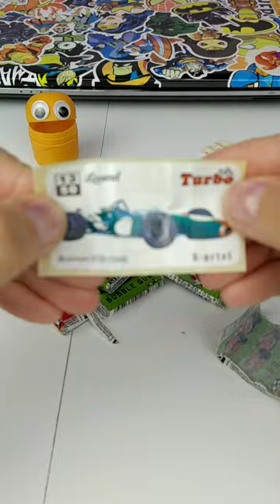turbo bubble gum